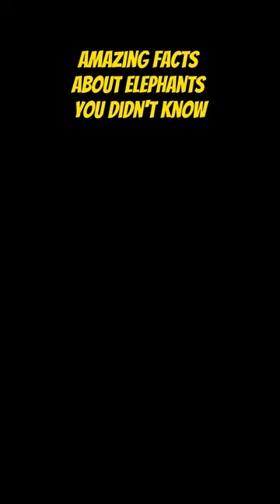Amazing Facts About Elephants You Didn't Know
🐘 Did you know that elephants are some of the most fascinating animals on our planet? 🌍 They have strong family bonds and even mourn their dead 💔, can drink up to 50 gallons of water a day 💦, and love to play in the mud 🌧️. Their tusks are used for defense, digging for water 💧, and even as a tool to strip bark off trees 🌳. Baby elephants are born weighing around 200 pounds and can stand within 20 minutes of being born 🐣. And did you know that some elephants are trained to paint beautiful pictures? 🎨 From their intelligence to their majestic presence, there's no doubt that elephants are truly amazing animals.